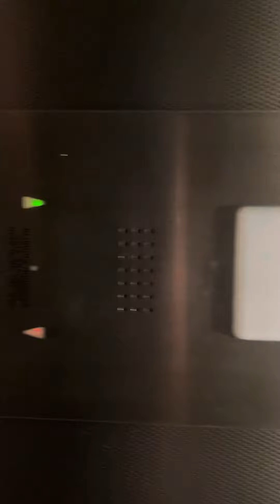Mais um dia frio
Luluzinha e suas loucuras